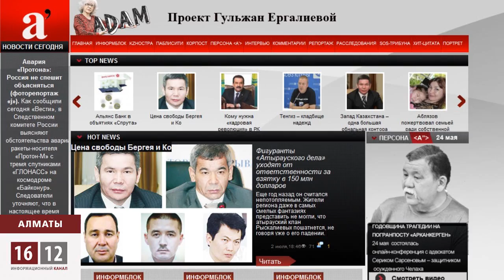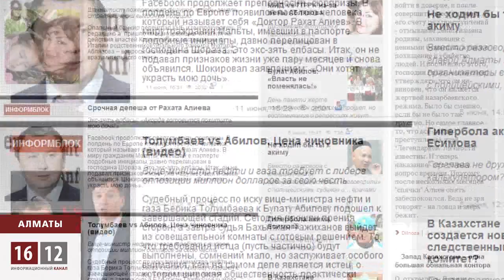Зачистка оппозиционных СМИ - признак надвигающейся монархии / 1612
Журналистам издания Гульжан орг по-прежнему запрещают информировать о том, что происходит в стране. Сайт нурадам регулярно блокируется, портал гульжан.ор, вообще, должны были открыть в начале мая, а журнал ADAM reader's отказываются печатать не только в казахстанских типографиях, но и в российских.